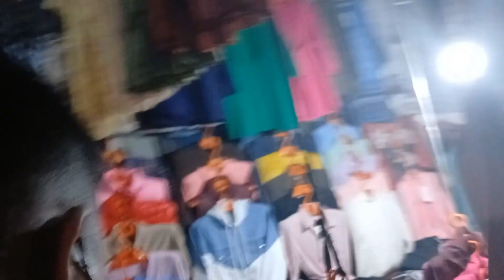with friends...👓 🕶 😎 .안경을 살때.......👓 🕶 😎 👓 🕶 😎